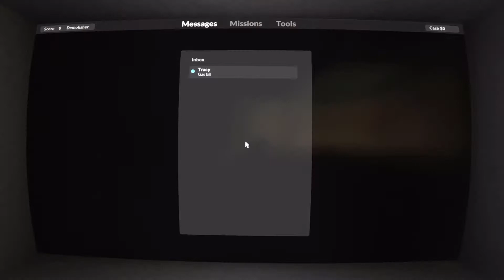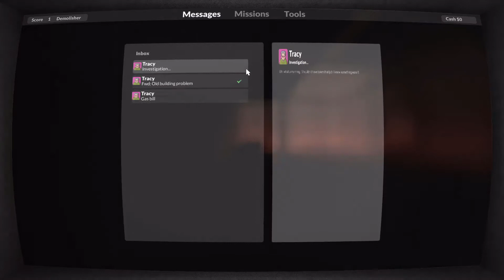TEARDOWN gameplay EP1 - Just Starting Off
Absolutely love this game this is Ep1 of my career in TEARDOWN